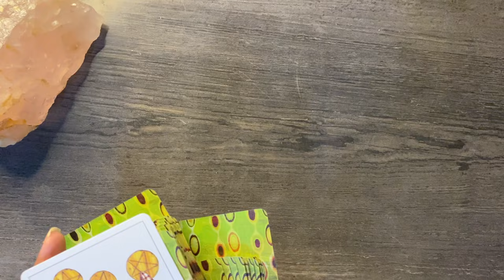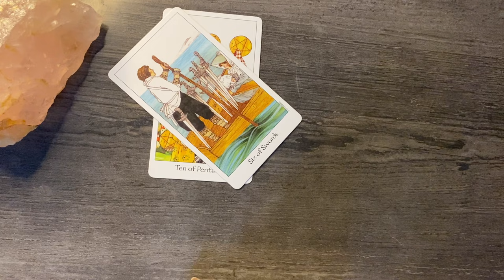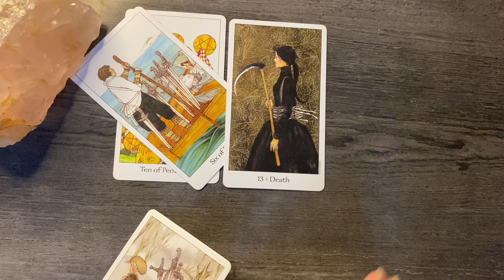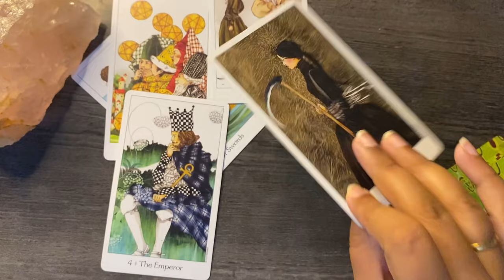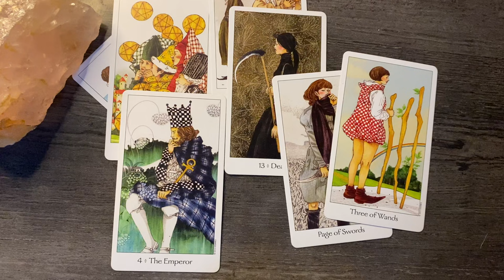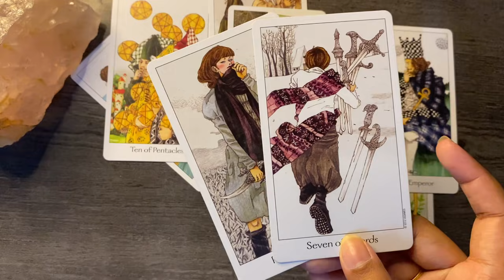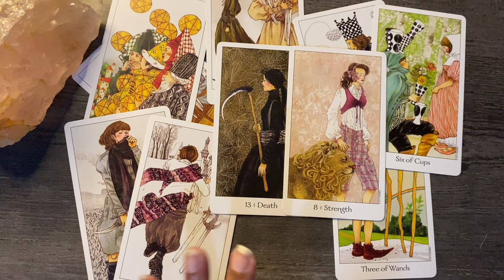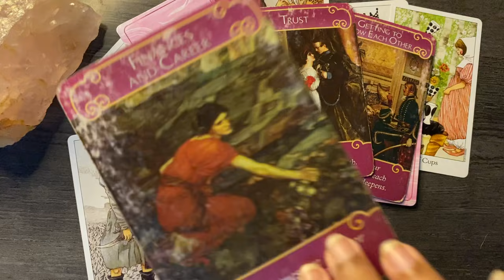You will be in a relationship UNEXPECTEDLY ~ get ready and don’t screw it 🤣 November 2021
Hello everyone

also

Monday : FIRE SIGNS 🔥
Tuesday : AIR SIGNS 🌬️
Wednesday : WATER SIGNS 💦
Thursday : EARTH SIGNS  🌎